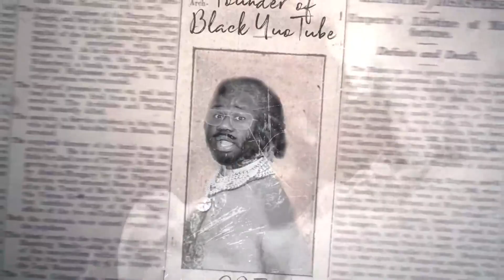Allegedly Pregnant By @torylanez And The Red Pill Predicted THIS!!!!